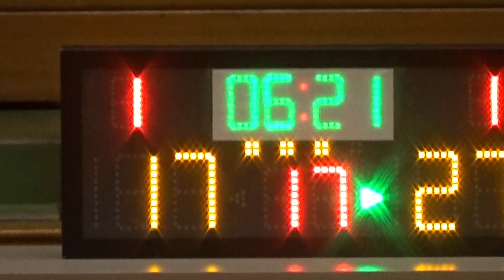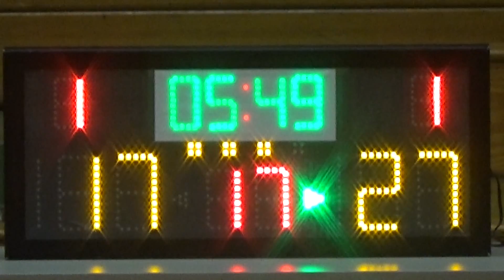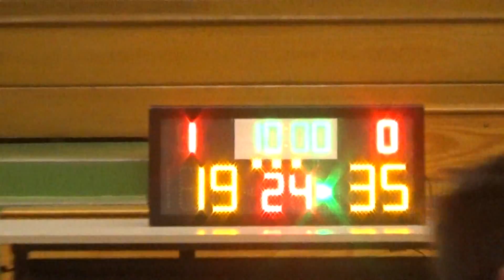20160326 HYPEKIDS VS LIMIT 3rd Quarter